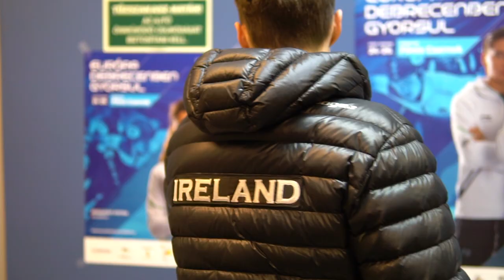Team Ireland Short Track Speed Skating - Motivation!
Footage from 2020 European Championships and Dresden, Germany World Cup where Ryan and Sean McAnuff competed for Team Ireland.